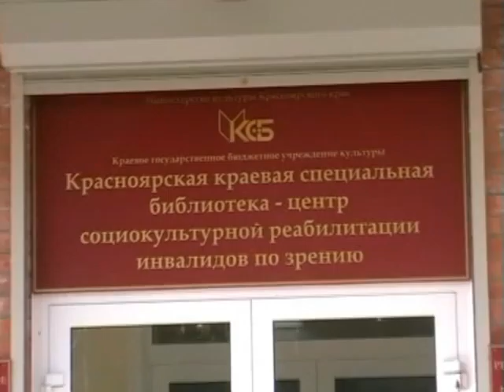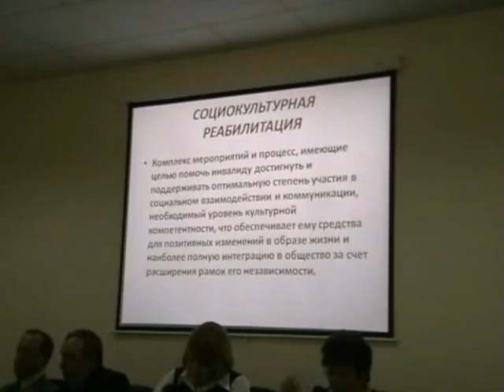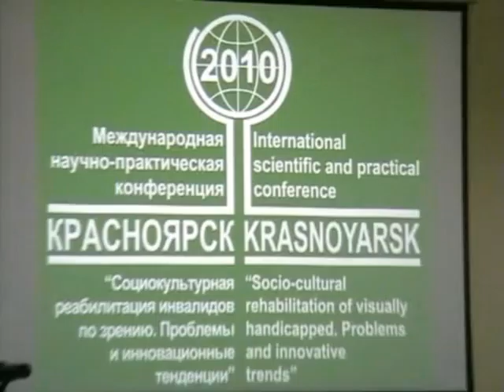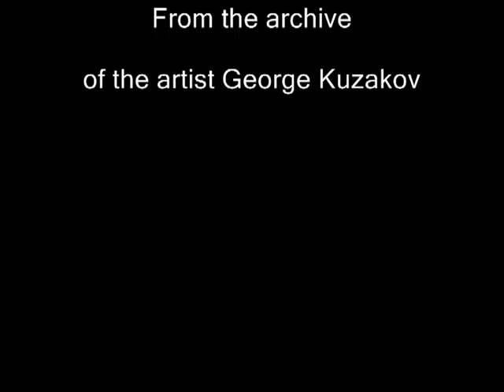Международная конференция Красноярск 2010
Неравнодушные люди